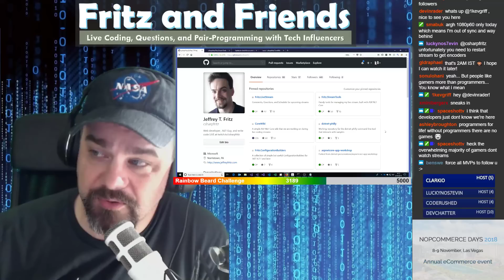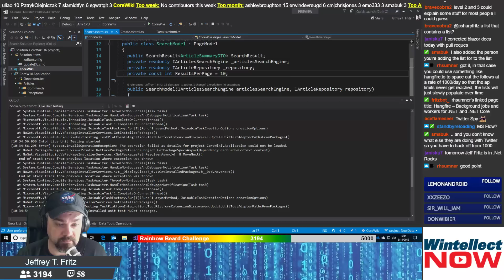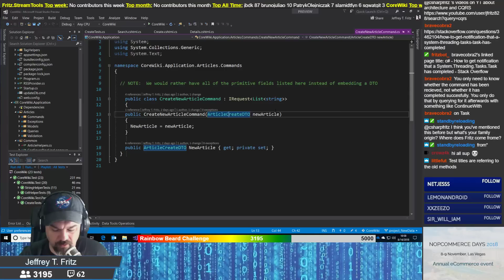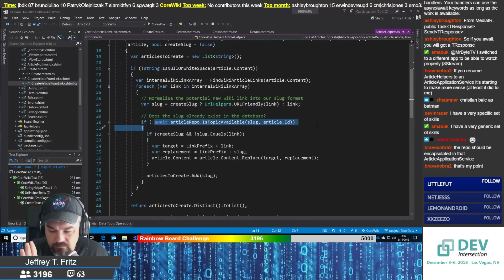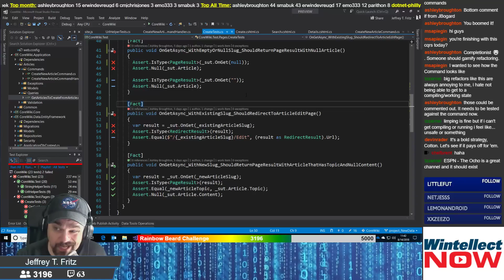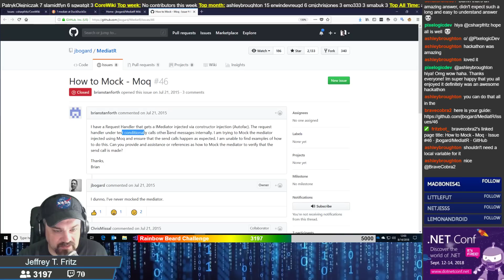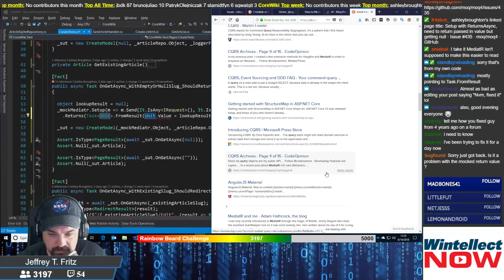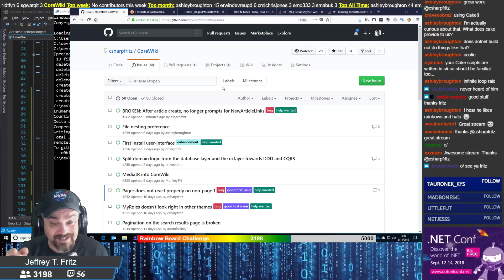August 14, 2018 - More work with the CQRS Architecture Pattern and MediatR | C# | ASP.NET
Jeff picks up from the last show and continues reviewing and integrating the CQRS architecture pattern with MediatR in the CoreWiki project.  Things get interesting, and Jeff goes a little longer than normal but completes the initial integration at the end of the show -- Watch live